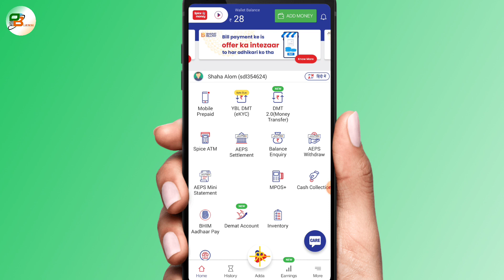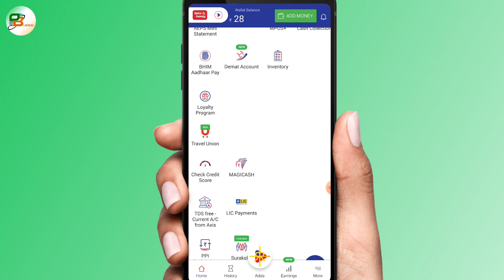Spice Money New Update For Retailer Axis Bank CSP full Detail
Is video mein baat karenge Spice Money New Update For Retailer Axis Bank CSP full Detail Tu Jane ke liye video ko fast se last Tak dekhte rahiye